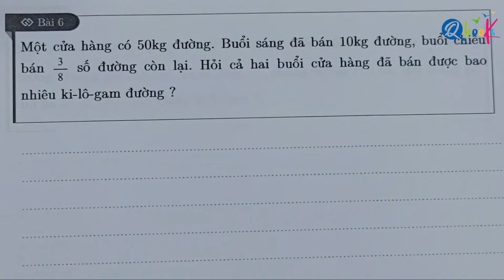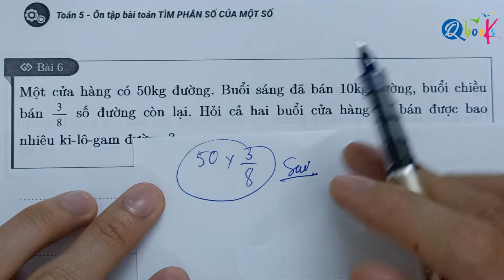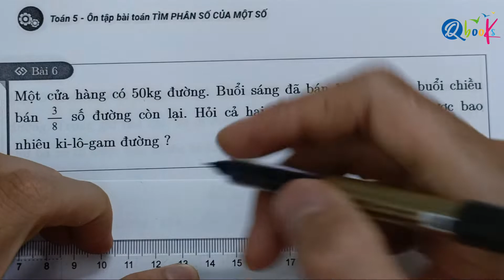Toán Lớp 5 | Giải toán có lời văn | Ôn tập bài toán tìm phân số của một số | thầy Nguyễn Văn Quyền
Bài 6: Một cửa hàng có 50kg đường. Buổi sáng đã bán 10kg đường, buổi chiều bán 3/8 số đường còn lại. Hỏi cả hai buổi cửa hàng đã bán đước bao nhiêu ki-lô-gam đường?